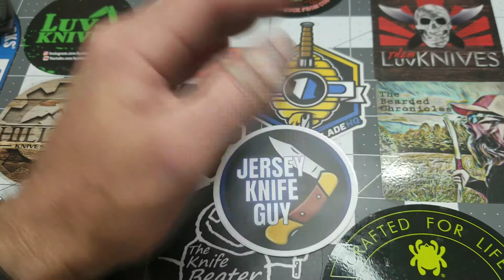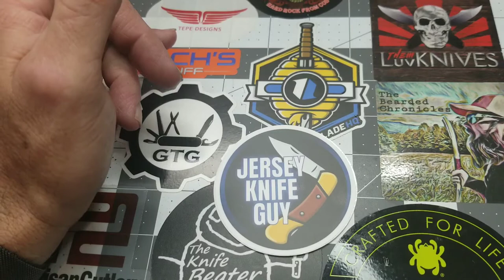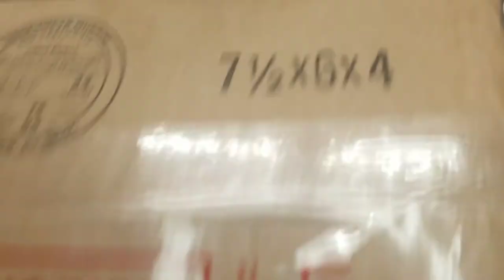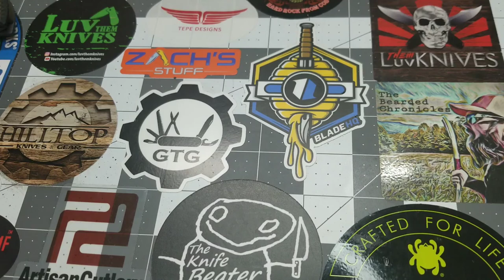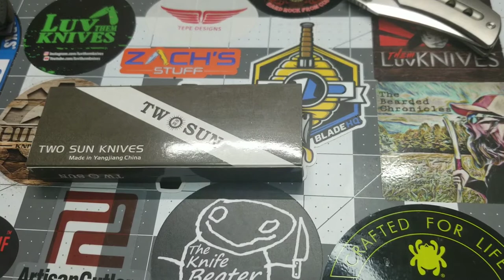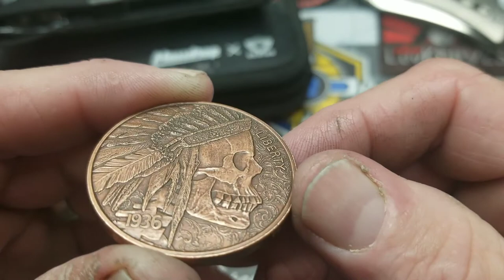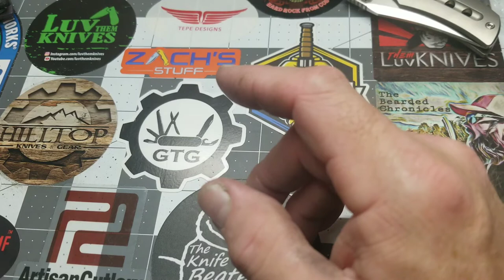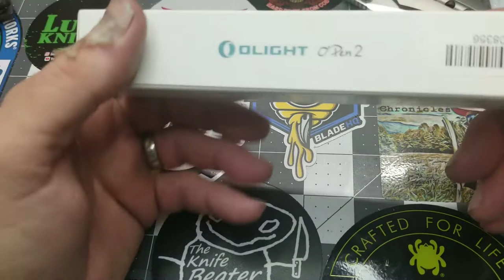Epic Unboxing from Winchester Inc Filled with Mods and Gifts..🔪😁👍🙌🔥🔥🔥🔥